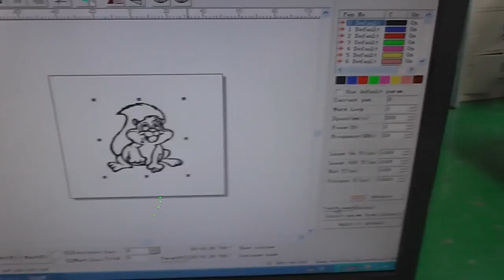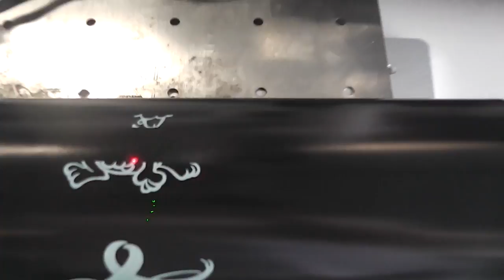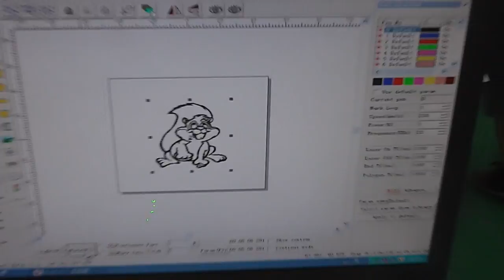Squirrel picture rotary marking with fiber laser marker